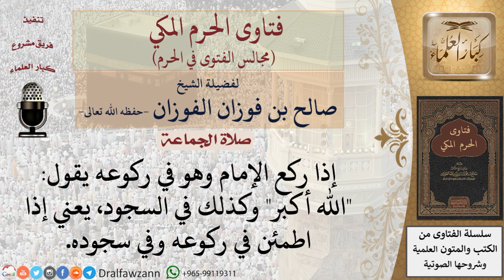ما حكم قول الإمام الله أكبر إذا اطمئن في ركوعه وسجوده؟ فتاوى الفوزان